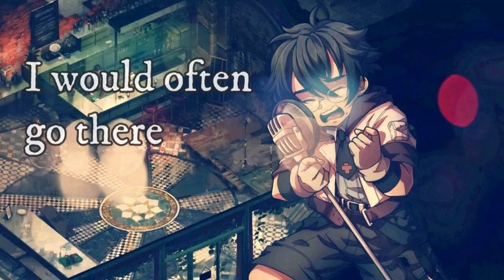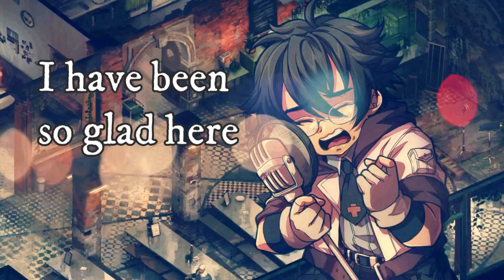Disco Elysium Karaoke Cover - The Smallest Church In Saint-Saëns by British Sea Power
Original Song By: British Sea Power
Source: Disco Elysium
Cover by: Ruka R Indie

===About Me===
Hi! My name's Ruka, an isekai'd scientist and shrunk due to an accident.
Currently, I run a food truck as a hobby while earning money for a cure to get back to normal.
The lore is as nonsensical as what you can expect from this channel.